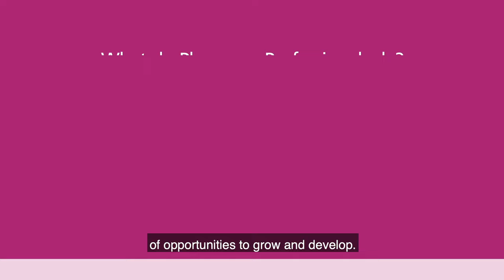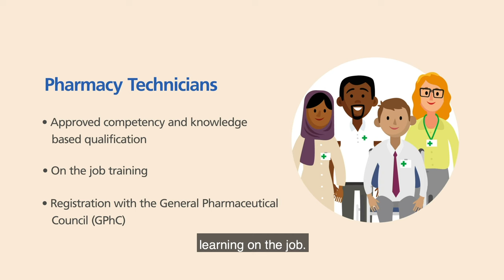A career in pharmacy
If you're keen to help others, enjoy science and want a career in healthcare, pharmacy could be just right for you! See the roles available and where you could work.